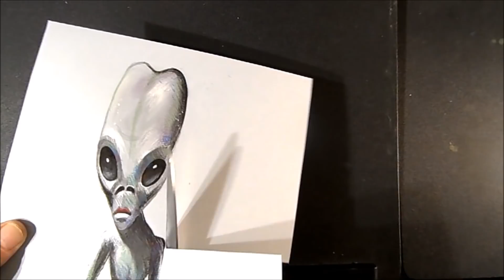3D ALIEN ✅ - How to Draw Alien - Trick Art on Paper - Vamos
How to draw 3d Alien. Drawing a Gray Alien. Anamorphic illusion on paper. Re-editing video. Mixed media. Drawing a 3D illusion with Vamos.✅ How can I buy it? CHECK IT OUT
• Materials used:
Grey markers: Letraset PROMARKER cool grey.
Soft eraser.
Paper cutter scalpel.
Cotton material.